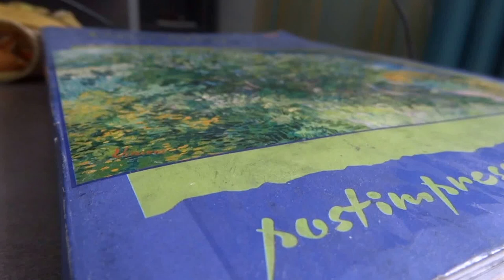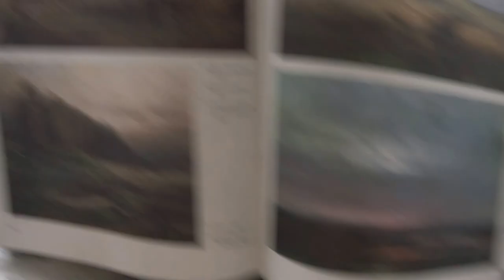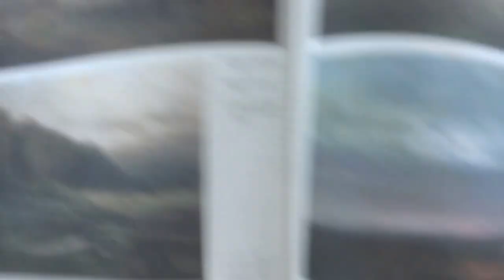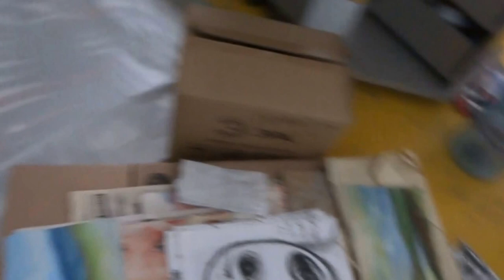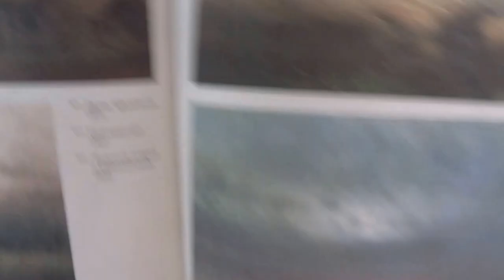обзор картины Ван Гога и небольшой обзор на мои работы, Art chalk